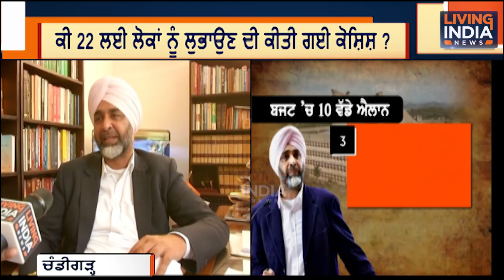ਆਪਣਾ ਆਖਰੀ ਬਜਟ ਪੇਸ਼ ਕਰਨ ਤੋਂ ਬਾਅਦ ਕੀ ਬੋਲੇ ਪੰਜਾਬ ਦੇ ਖ਼ਜਾਨਾ ਮੰਤਰੀ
Airtel:    565
Tata Sky: 1928
Fastway:     66
Digi Cable: 195
Hathway:   222
Den:            313